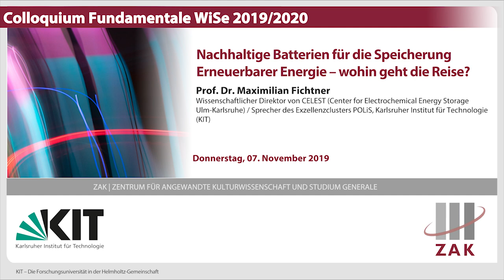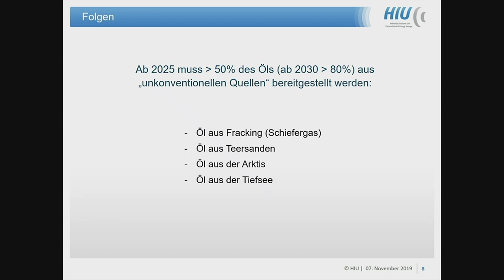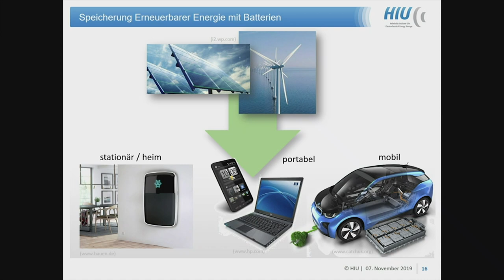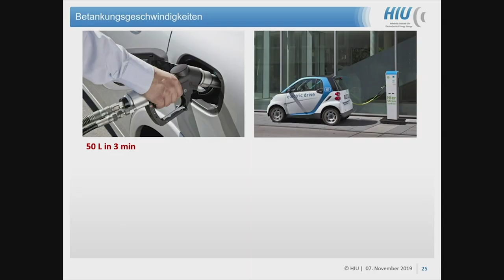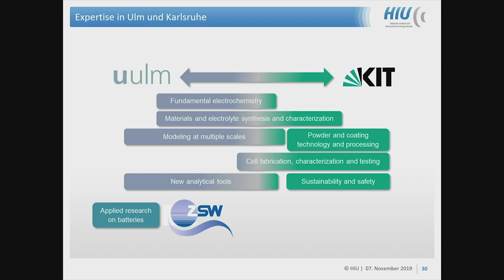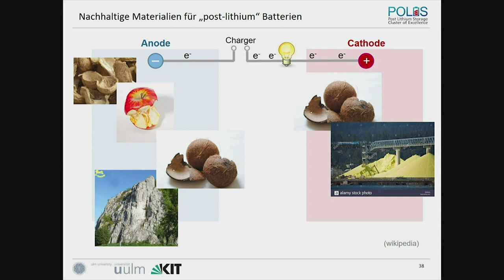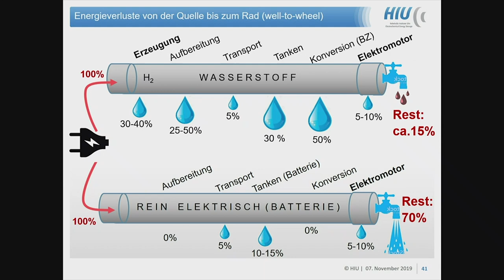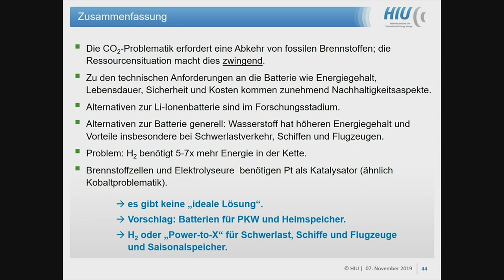Nachhaltige Batterien für die Speicherung Erneuerbarer Energie – wohin geht die Reise?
Prof. Dr. Maximilian Fichtner, wissenschaftlicher Direktor von CELEST (Center for Electrochemical Energy Storage Ulm-Karlsruhe) und Sprecher des Exzellenzclusters POLiS (Post Lithium Storage Cluster of Excellence) am KIT spricht über aktuelle Herausforderungen für die Batterieforschung und zukünftige Speicherkonzepte.

Der Vortrag fand statt am 7. November 2019 im Rahmen des Colloquium Fundamentale zum Thema "Reloaded – Neue Perspektiven auf die Energiespeicherung von morgen" am ZAK | Zentrum für Angewandte Kulturwissenschaft und Studium Generale.